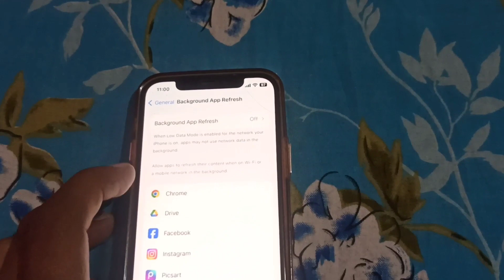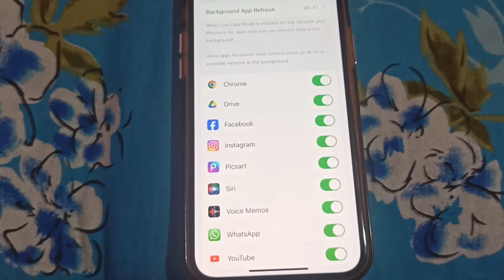Iphone me Background App Refrsh Setting kaise On kare